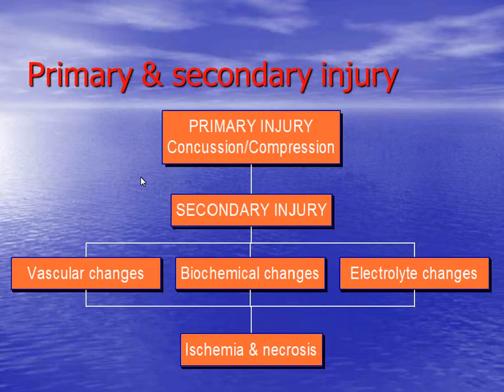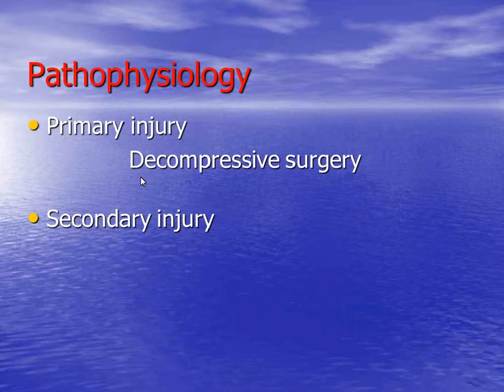Spinal Cord Injury with IVDD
In his introduction to "Common Sense Approach to the 'Back' Patient," Phil Zeltzman, DVM, DACVS explains that there are primary and secondary injuries sustained by the spinal cord in patients with intervertebral disc disease.